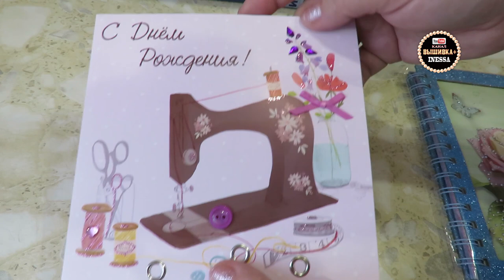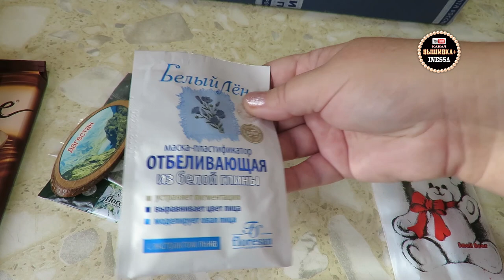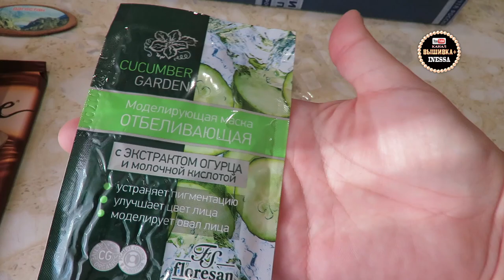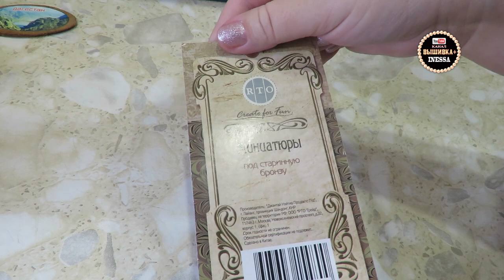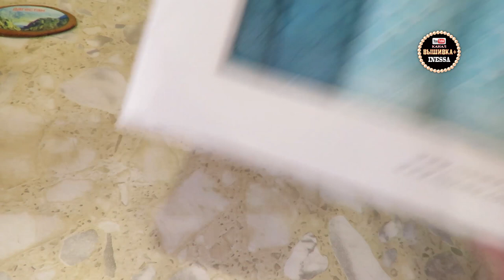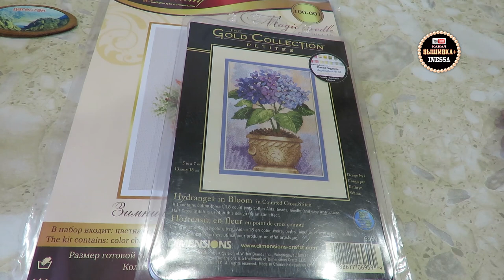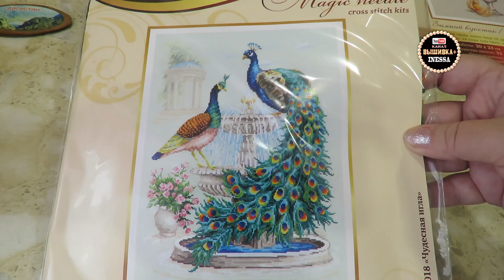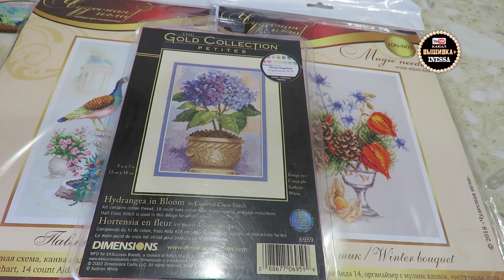Подарки от Светланы на день рождения